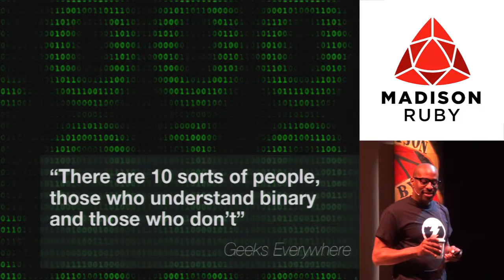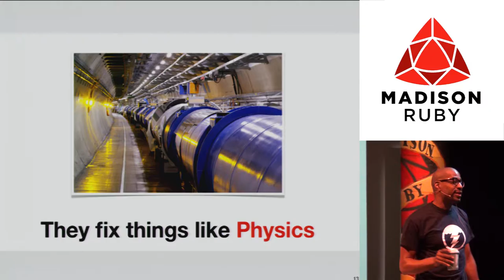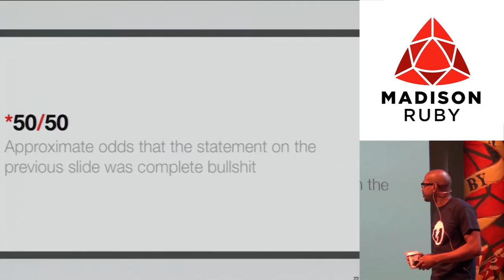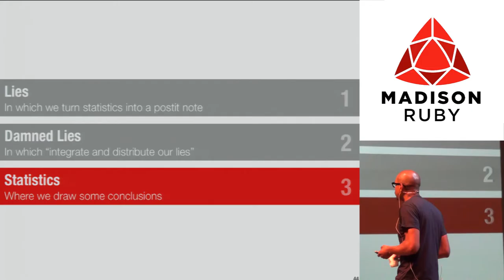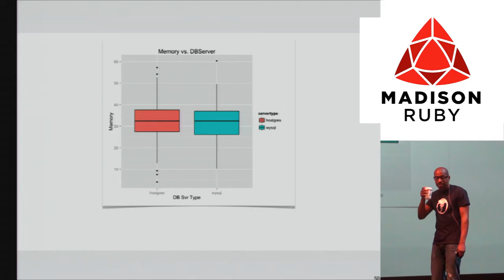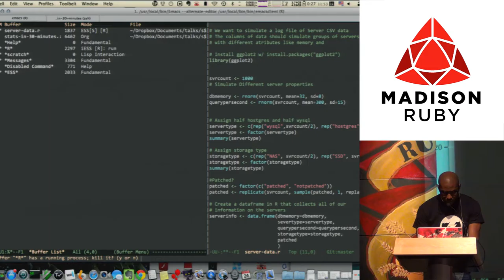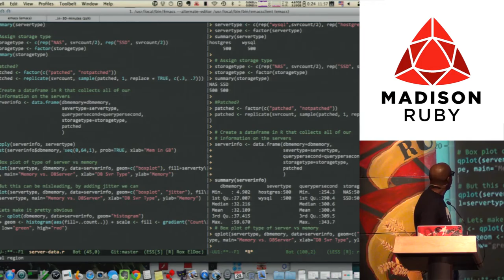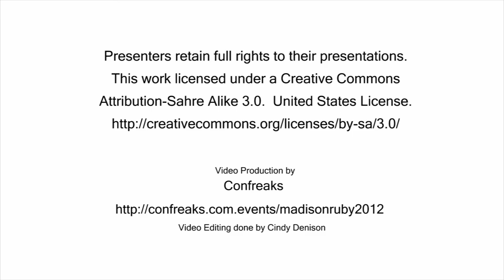Madison Ruby 2012 - Taking Back Analytics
Taking Back Analytics by: Randall Thomas

As systems grow in scope and complexity, the old way of using deterministic methods to analyze a system  is becoming less and less relevant.   Given the enterprises new love of catch phrases like "Big Data" and "Data Science" - it is now more important than ever that those of us who write software understand the basics of statistics.